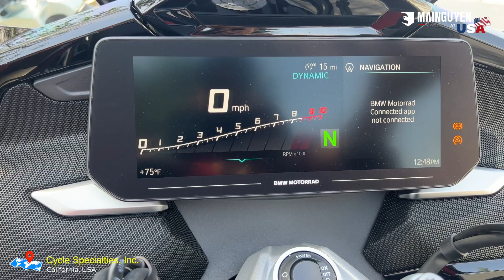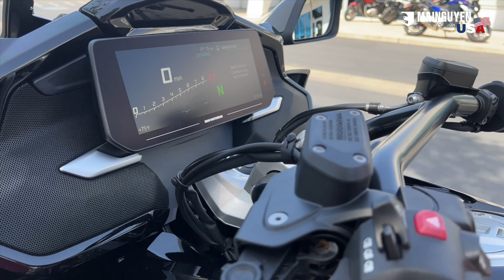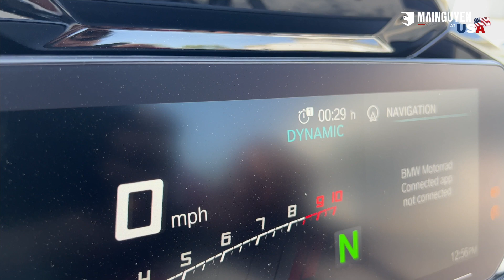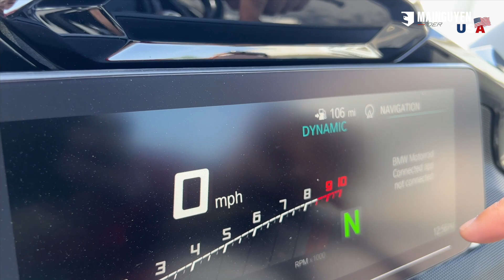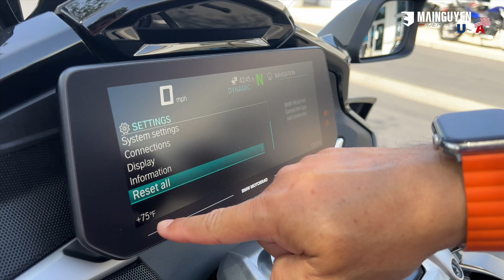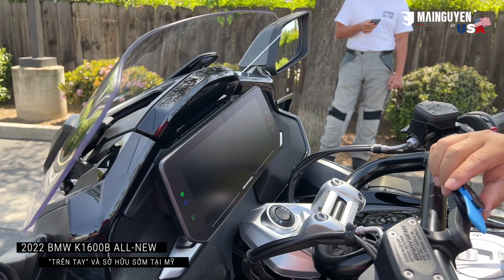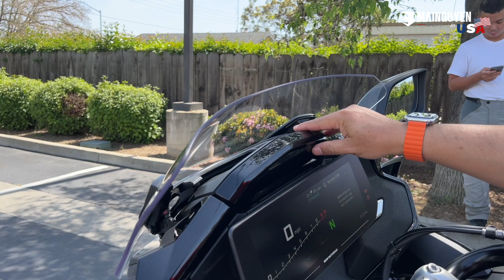TRÊN TAY VÀ SỞ HỮU SỚM BMW K1600B MODEL 2022 HOÀN TOÀN MỚI TẠI MỸ | MAI NGUYEN RIDER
Mời các bạn xem video trên tay và cùng chia vui với mình về chiếc xe BMW K1600B 2022 hoàn toàn mới. Một ngày quá sung sướng khi được là một trong những người đầu tiên trên thế giới và ngay tại Mỹ sở hữu chiếc xe này.

Cảm ơn anh Vũ Phan rất nhiều đã giúp em order ngay từ lúc hãng vừa ra mắt vào năm ngoái, và nhận được chiếc xe duy nhất này tại shop. Những cảm nhận về chiếc xe được mệnh danh là ông vua đường trường này sẽ có ở những vlog tiếp theo...